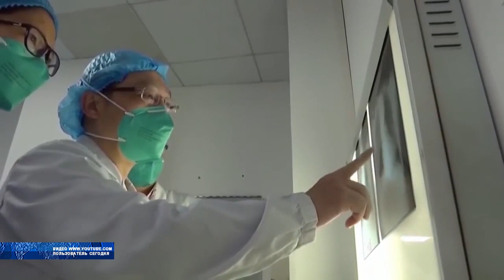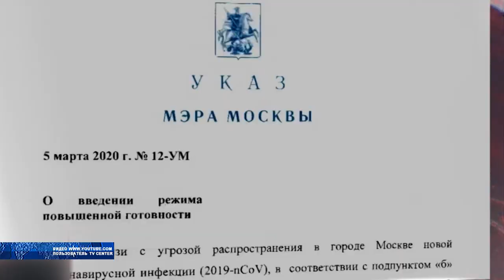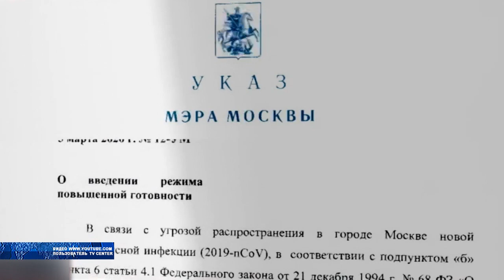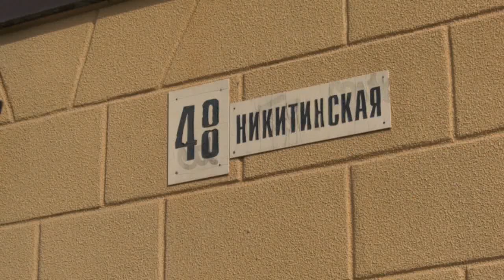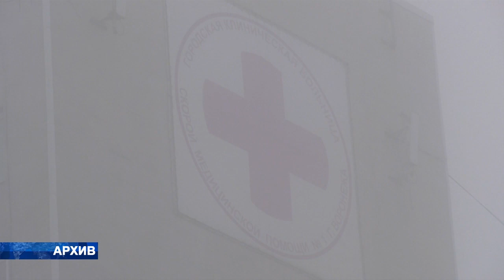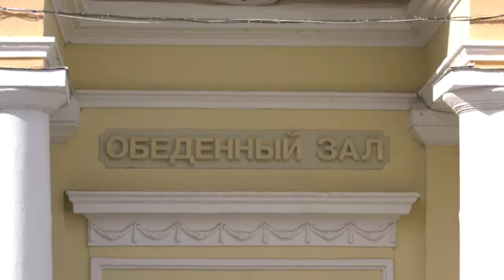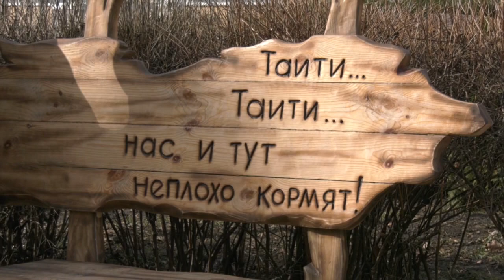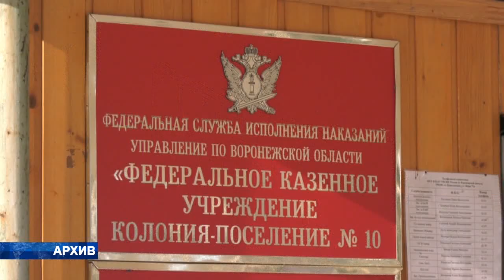Новости 06 03 2020